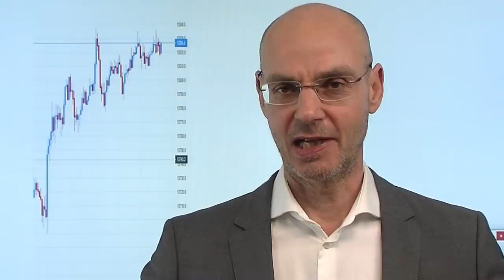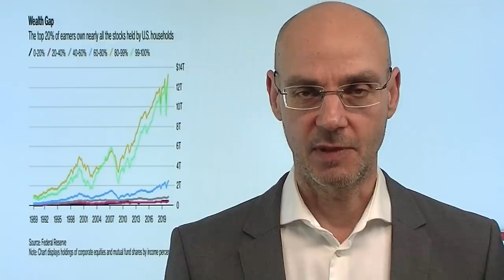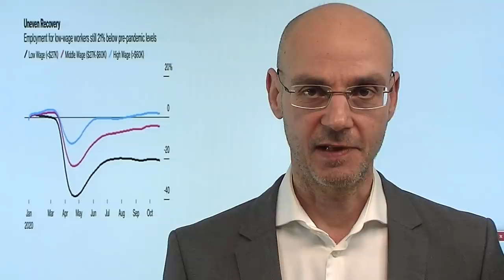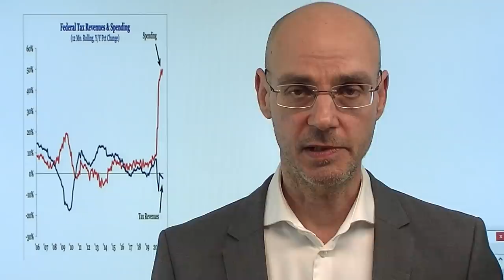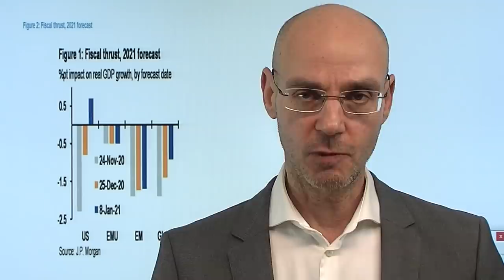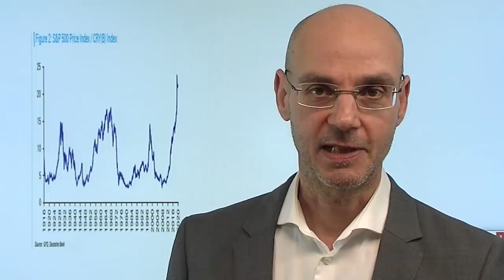Das wird wichtig werden! Marktgeflüster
Die Aktienmärkte heute ohne die Wall Street (Martin Luther King Day) erwartungsgemäß übeschaubar spannend - der Dax mit einem Freudensprung unmittelbar mit Kassa-Eröffnung, dann aber in der abeshbar schmalen Handelsspanne für den Rest des Tages. Da heute wenig passiert ist, lohnt ein Blick darauf, was für die Aktienmärkte - und hier speziell für die Wall Street - wichtig werden wird. Bei allem Jubel über neuen Stimulus durch die Biden-Administration wwird bisher übersehen, dass der neue US-Präsident zwei sehr linke Regulatoren in entscheidende Positionen gebracht hat. Diese werden es der Wall Street nicht so leicht machen wie die "Buddies" von Donald Trump - der Gegenwind wird dadurch größer..